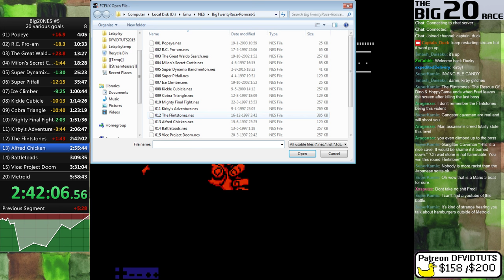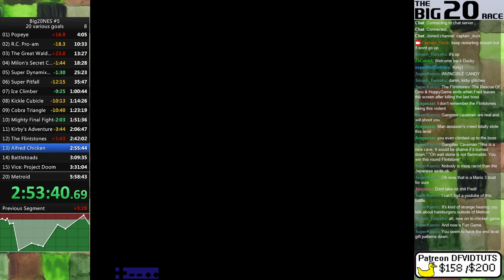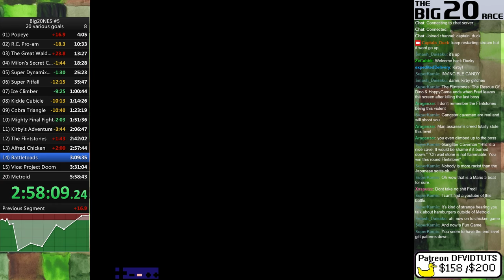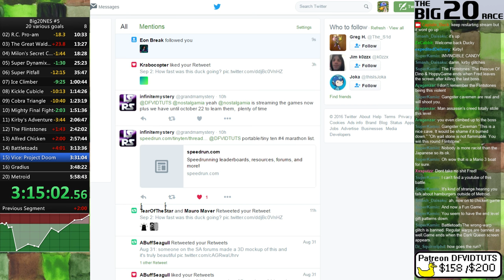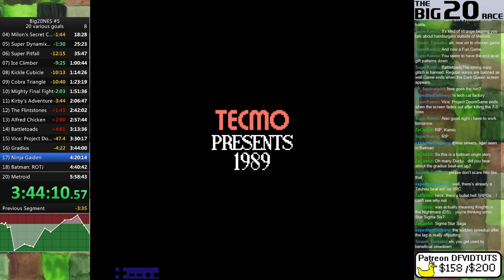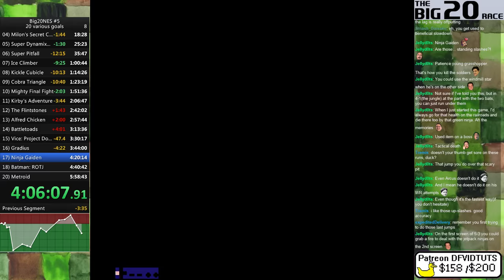big20nes Full run practice run #2 - One week till the race [2/3]